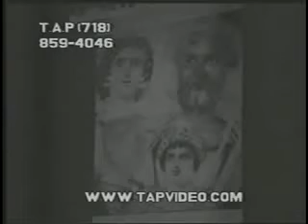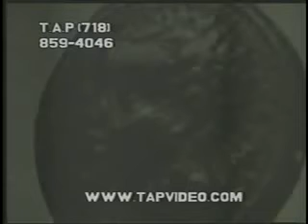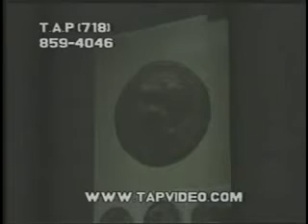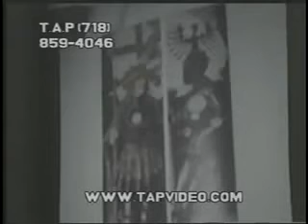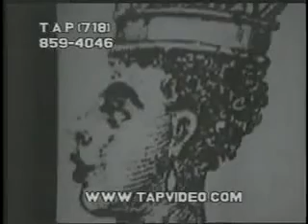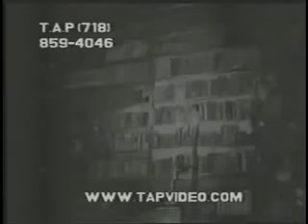Dr. Runoko Rashidi - Africans In Early Europe